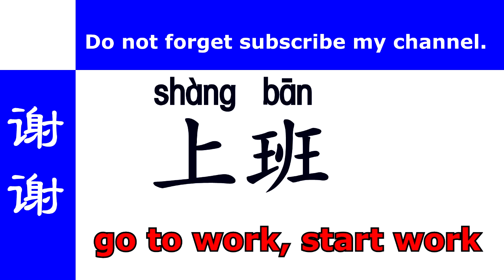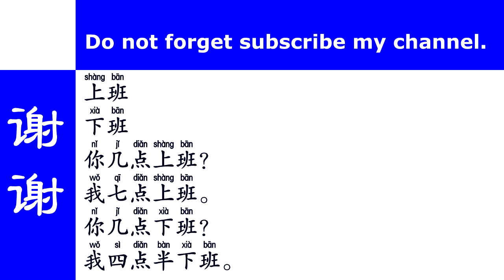15 Learn Chinese New Words Everyday (上班/下班) - រៀនភាសាចិនងាយៗប្រចាំថ្ងៃ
handwriting Chinese Character.
This video is focus the words that we use for working. it consist two new words (start work and finish work) and also follow by some example like, what time do you start work, what time do you finish work,..
I do hope all of you will enjoy my videos. Free comments.
My channel is focus on Chinese Language.